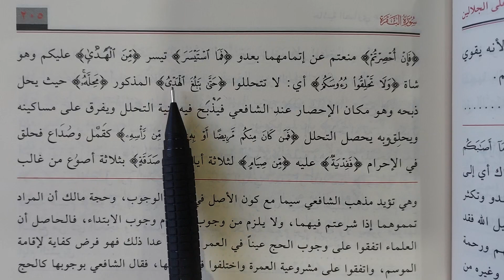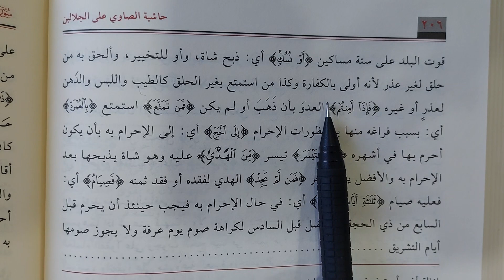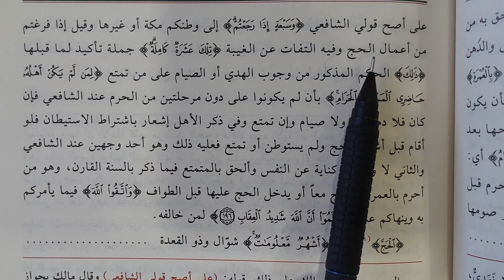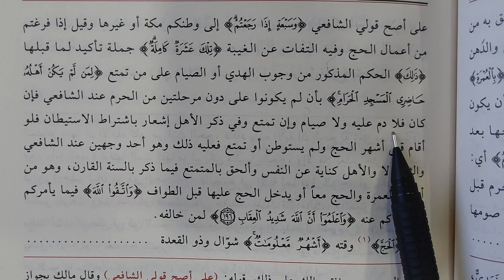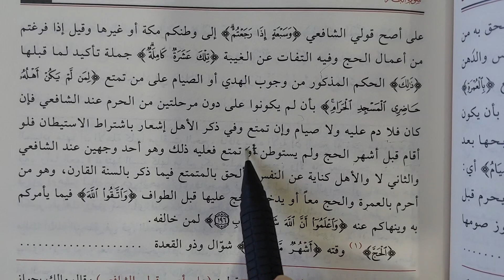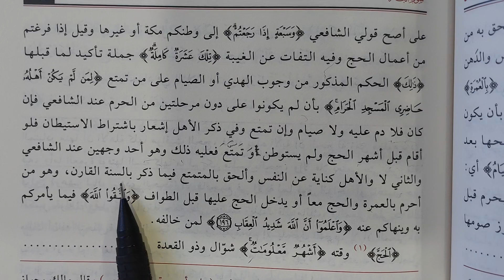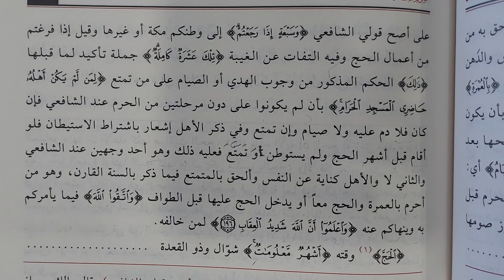Celaleyn Tefsiri 54.ders Bakara 196.ayet (Hüseyin Mantam)